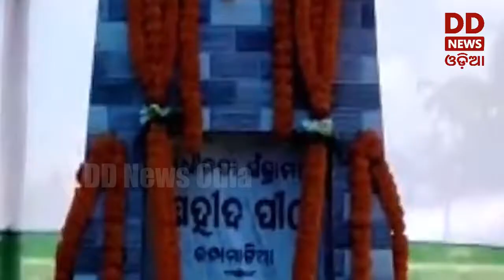AzadiKaAmritMahotsav || Saga of Freedom Struggle || Saheed Divas in Kalamatia, Jajpur